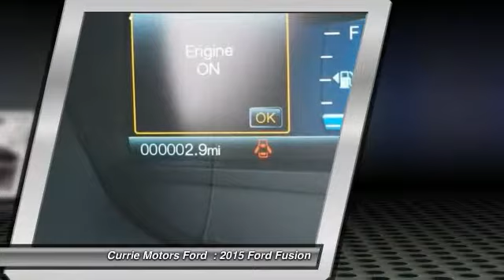2015 Ford Fusion Frankfort, Chicago, Bolingbrook R3297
2015 Ford Fusion SE

This 2015 Ford Fusion SE might be just the sedan for you. Looking to buy a safer sedan? Look no further! This one passed the crash test with 5 out of 5 stars. Call today to test it out!